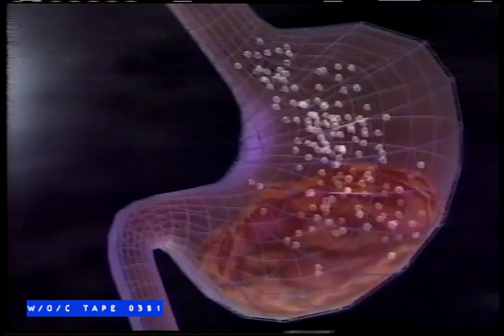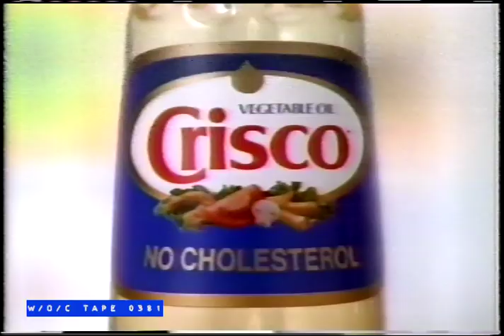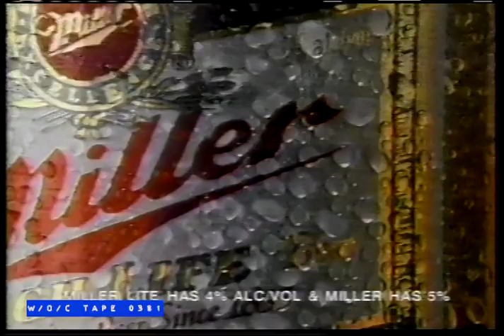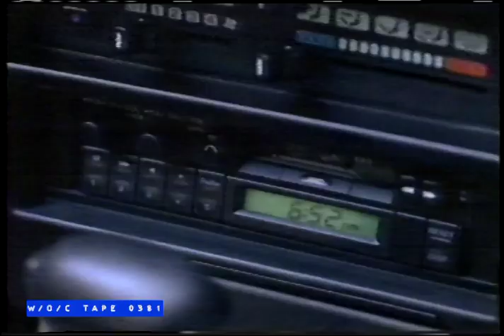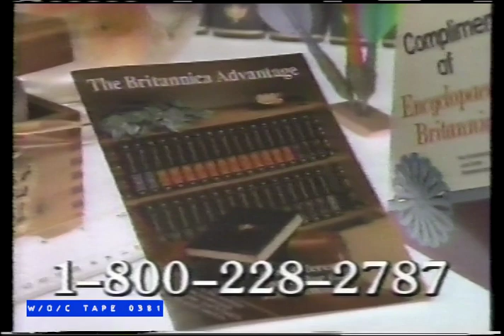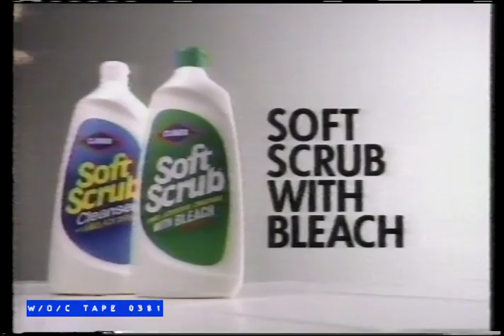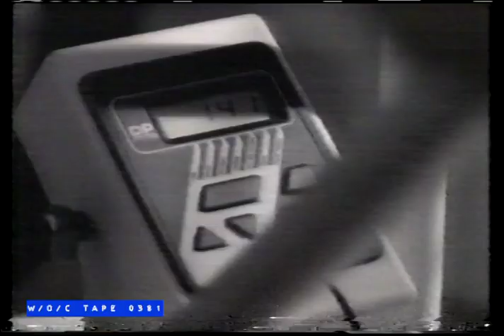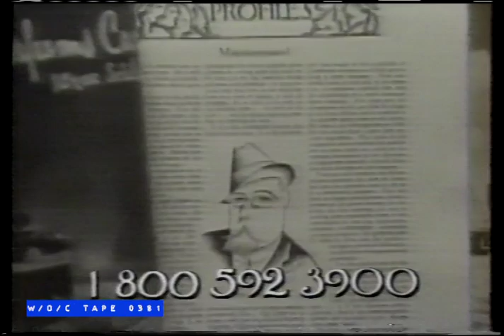WOC Tape 0381 Commercial Compilation - 1989